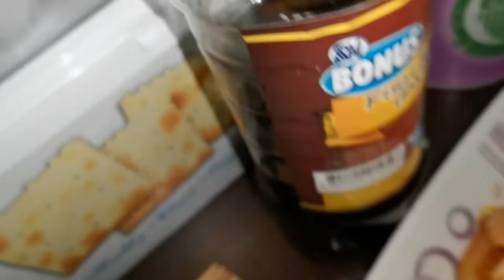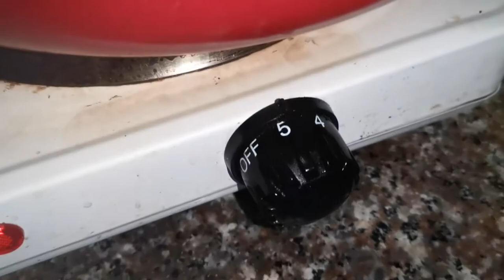Tinolang Halaaan | Clam Soup | MyLunch tinolanghalaan #